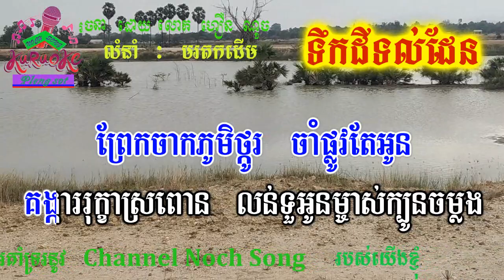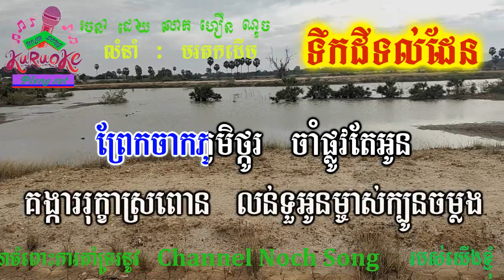ទឹកដីទល់ដែន ភ្លេងសុទ្ធ Tek Dey Toal Den pleng sot khmer karaoke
nochsong ទឹកដីទល់ដែន ភ្លេងសុទ្ធ Tek Dey Toal Den pleng sot khmer karaoke